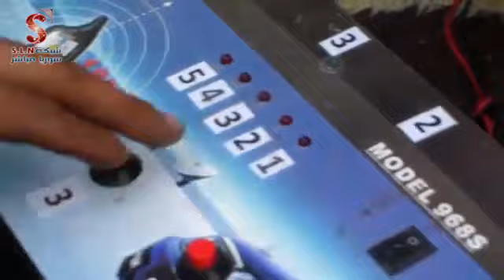سوريا مباشر||جولة على أسوار مطار كويرس وقصف المطار بالصواريخ والهاون